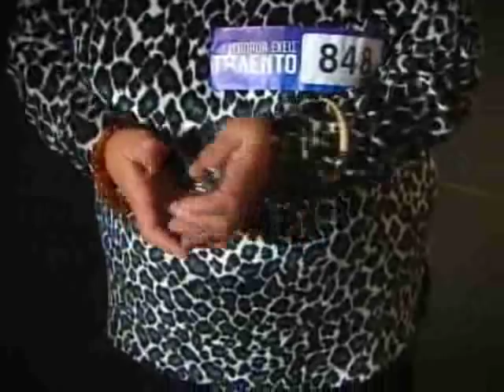ellada exeis talento 3 theodosia zafeiri poiisi